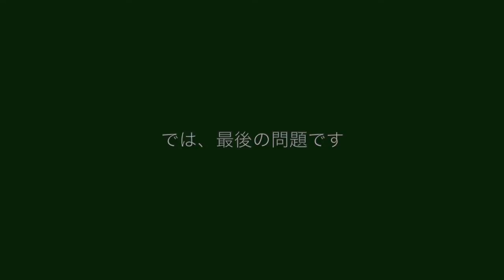１分間ビジョントレーニング Lesson20【BASEBALL BIBLE】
最後の答えが知りたい方はコチラをクリック！